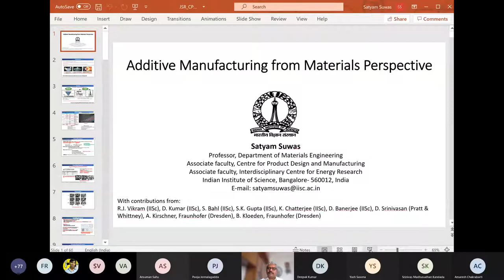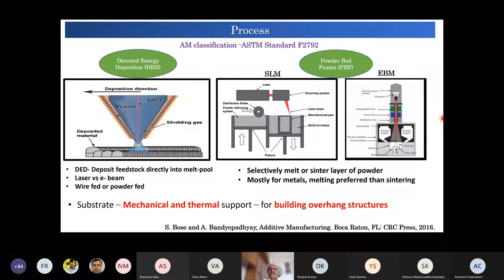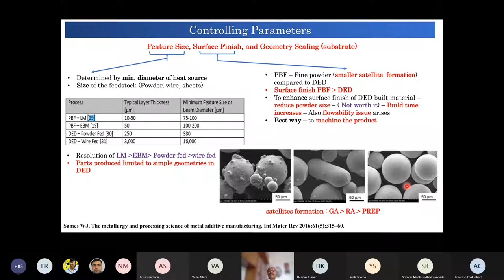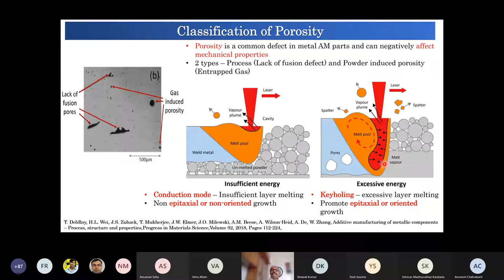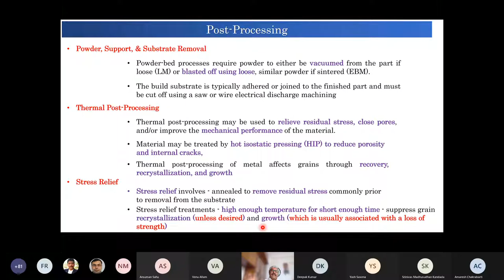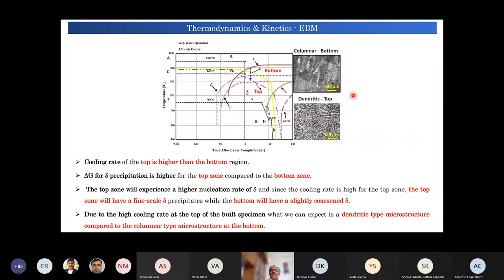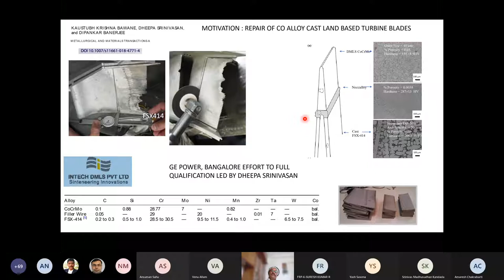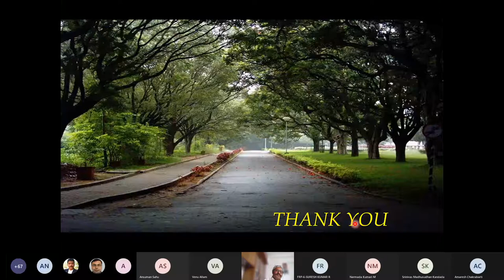Azaadi Ka Amruth Mahotsav Webinar on 'Additive Manufacturing from Materials Perspective' -Prof Suwas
CPDM CEFC, A Common Engineering Facility Centre (CEFC) at IISc
Under SAMARTH Udyog Initiative, Department of Heavy Industries, Government of India presents its Azaadi ka Amruth Mahothsav webnar as part of its Advance Design and Manufaturing series

Title: Additive Manufacturing from Materials Perspective
Date: 29th April 2021, Thursday
Time: 15:30 to 17:00
Facilitated by : TBI CPDMED, The MedTech Technology Business Incubator, IISc

Abstract:: Additive manufacturing (AM) is a very suitable technique for the fabrication of complicated structures and intricate geometries. Since AM can bring down cost, time and energy for making desired components, it does find importance in most of the manufacturing industries. The AM process, however, meets a number of challenges which impedes the acceptance of the process as a major manufacturing technique. In the AM products, porosity, internal cracks, surface defects, chemical inhomogeneity, non-equilibrium phases are very common and could result in material failure during service. Most of the problems have their origin in metallurgical factors during the process. Some of these critical issues will be highlighted in the seminar with recommendation of optimal solutions.

Speaker's Profile:

Dr. Satyam Suwas is a Professor and currently the Chair of Materials Engineering at Indian Institute of Science, Bangalore, India. He obtained his Ph.D. in Materials and Metallurgical Engineering from IIT Kanpur, and worked at Defence Metallurgical Research Laboratory, Hyderabad; University of Lorraine, France and RWTH Aachen, Germany before joining Indian Institute of Science. His specialization includes materials processing, microstructural engineering and mechanical behaviour of materials. He has the authored of more than 300 research papers. He is a Humboldt fellow, and has been conferred with Friedrich Wilhelm Bessel Award by the Humboldt foundation, Germany. In India, Prof. Suwas was awarded Metallurgist of the year 2012 by Ministry of Steel, and was conferred eminent engineering personality in the year 2014 by the Institution of Engineers. He is a fellow of Indian National Academy of Engineering (INAE) as well as National Academy of Sciences, India (NASI).